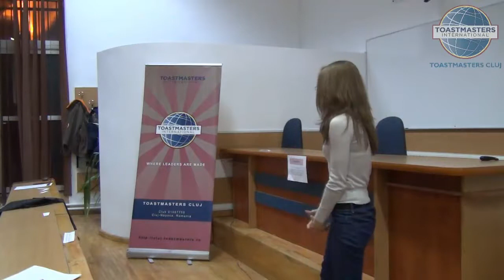Ana Pascaru - Discurs improvizat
Fiindca masina ei consuma prea mult Ana trebuie sa o convinga sa tina o dieta.